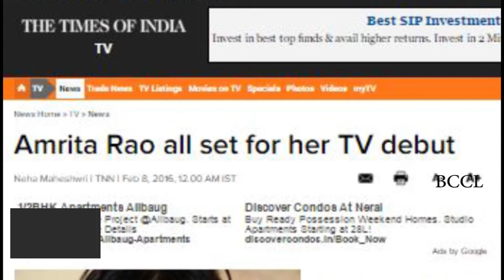Amrita Rao all set for her TV debut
Bollywood actress Amrita Rao has given the nod to a finite series, 'Meri Awaaz Hi Pehchaan Hai'.The show, set against the backdrop of the music industry, will be shot at real locations. It will also star veteran actress Deepti Naval who will play Amrita's older avatar.While Amrita didn't revert to our text message, Deepti said that she is part of the show. She stated, "Yes, but let the channel decide when to give out this news." Confirming it, producer Nivedita Basu said, "It's true that Amrita is making her debut with this series and Deepti will play her older version.Vikas Gupta, the programming head of the GEC that will air the show, wanted to make it since three years. "My affinity for music prompted me to produce it." Amrita's younger sister, Preetika Rao, made her small screen debut in 2013 with 'Beintehaa'.